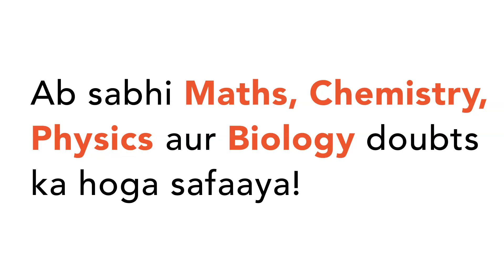"The numbers 1,2,3,4,�.. 1000 are multiplied together. The number of zeros at the end (on the right)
"The numbers 1,2,3,4,�.. 1000 are multiplied
 together. The number of zeros at the end (on the right) of the product must
 be
30������